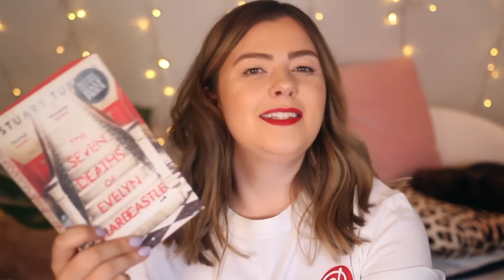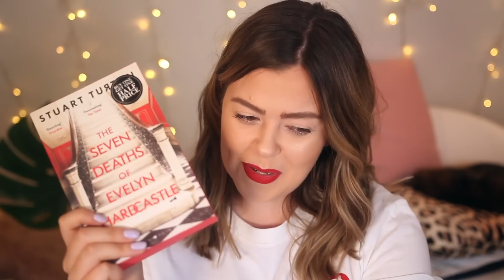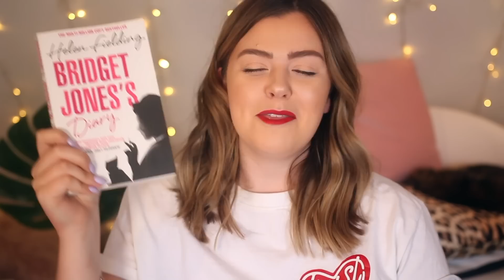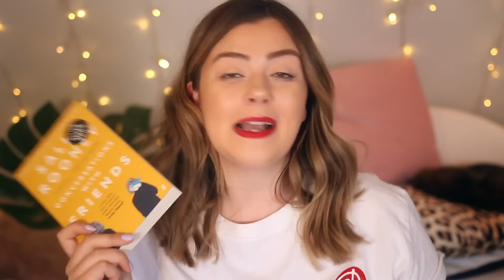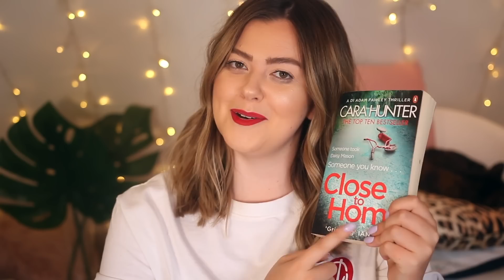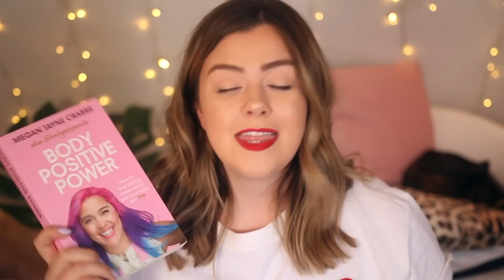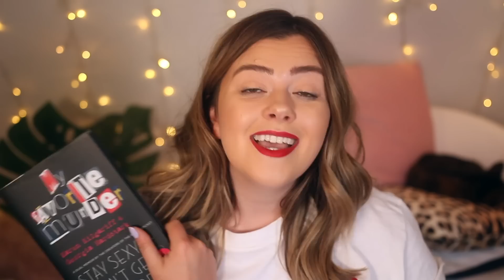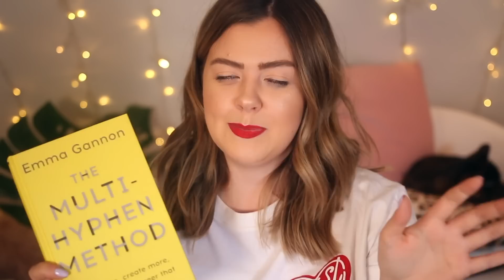10 BOOKS I'VE READ RECENTLY - FICTION, THRILLERS, YA + MORE | LUCY WOOD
The fashion videos are on hold for the night because I just wanna talk about BOOKS, all day every day to be quite honest. Forget the nice clothes and expect greasy hair, smudged makeup and a whole lot of passionate book chat about everything I've been reading recently, including the good, the bloody nonsense and the kinda weird but REALLY GREAT. Books 4ever.

🐺 STUFF MENTIONED
Stay Sexy and Don’t Get Murdered by Georgia Hardstark and Karen Kilgariff

Bentick House
3-8 Bolsover Street,
Fitzrovia, London,
W1W 6AB